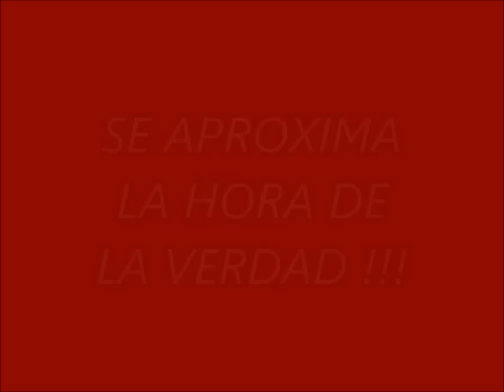Spot # BICHADERO-TRILLADOR EMPER #